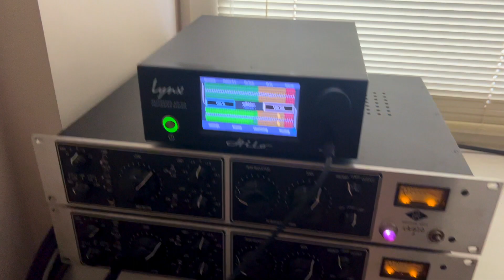Sola Sound Tone Bender MK4 '71 • EHX Memory Man • N SG LTD • JB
This is mk4 from the beginning of the 70's. It's impossible to recognize the year as it has no a year everywhere on the enclosure and parts.
All looks still original.
Known unmarked metal UFO case germanium transistors are here.
Rayrex and Tropical Fish Mullard caps.
Dark paxolin board.
Iskra resistors.
Cliff jack sockets.
Arrow switch.
All the pots are still original too.
It has a quite fat and round sound. Has less highs in comparing with our tribute to mk3 reversed board with OC71 Mullards.